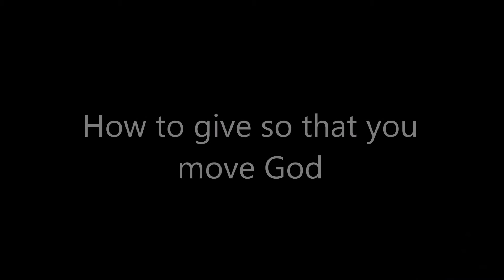Evangelist Gabriel speaks on how to give so that you move God